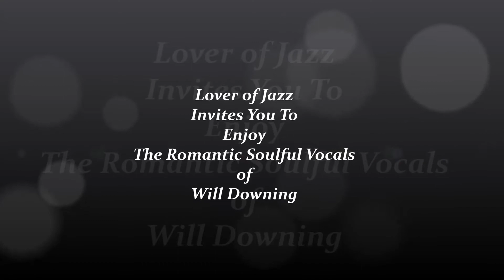Will Downing Only One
The Romantic Soulful Vocals of Will Downing